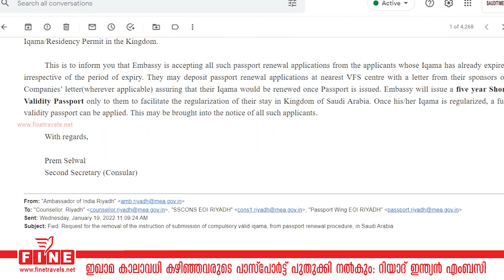ഇഖാമ കാലാവധി കഴിഞ്ഞവരുടെ പാസ്‌പോര്‍ട്ട് താല്‍ക്കാലികമായി പുതുക്കി നല്‍കുമെന്ന് ഇന്ത്യന്‍ എംബസി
ഇഖാമ കാലാവധി കഴിഞ്ഞവരുടെ പാസ്‌പോര്‍ട്ട് താല്‍ക്കാലികമായി പുതുക്കി നല്‍കുമെന്ന് റിയാദ് ഇന്ത്യന്‍ എംബസി